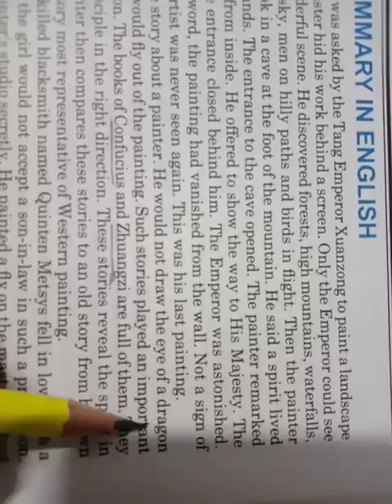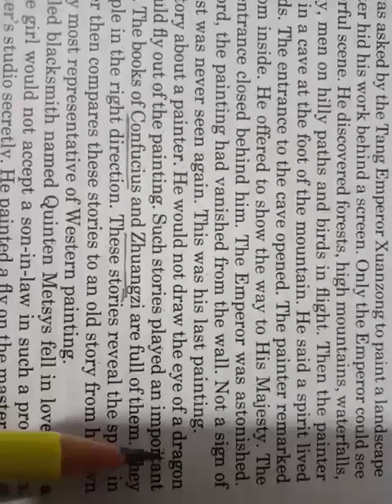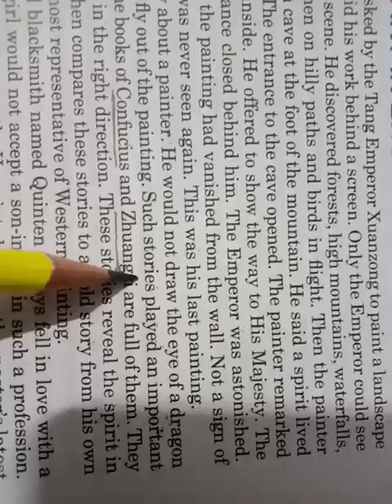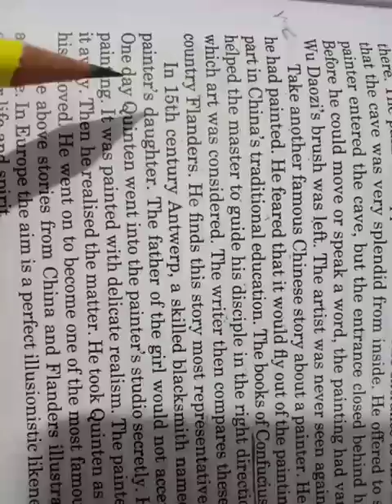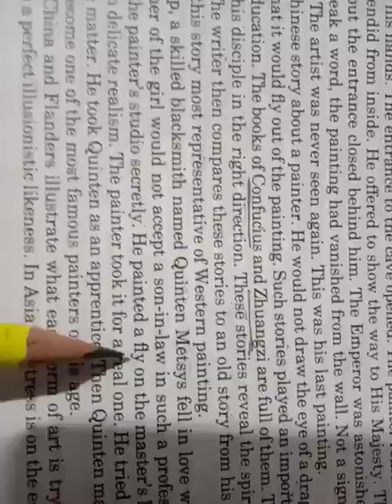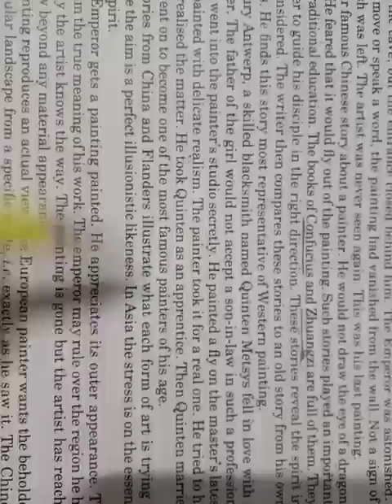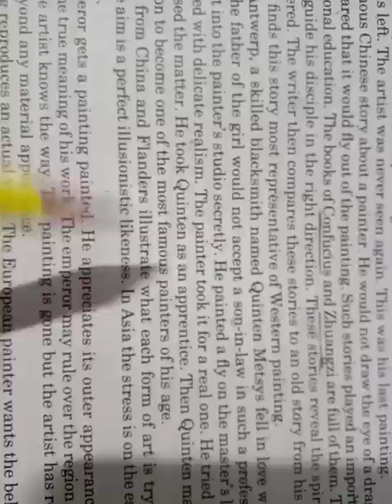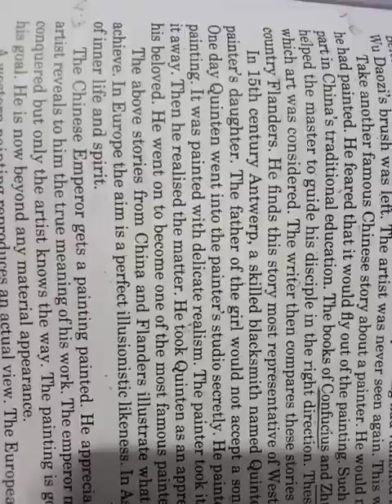11 English FL Hornbill Chap..4 Vid..2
Gujarat/ CBSC Board..
Hornbill Chap..4 Landscape of the soul.